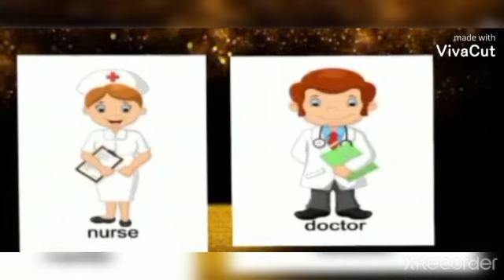Our Helpers for Nursery/lkg/Ukg||People who help us for Kindergarten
इस वीडियो में मैंने बताया है कि आप our helpers का  topic Nursery lkg और ukg के बच्चों को कैसे करवाये ये जानना उनके लिए बहुत ज़रूरी है

content covered
1. Our helpers for nursery/lkg/ukg
2. People who help us for kindergarten
3. Community Helpers for kindergarten
4. Skilled Helpers for kindergarten
5. Unskilled Helpers for kindergarten

kids le

kids learning by nidhi khanna